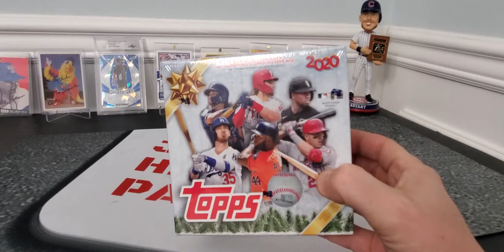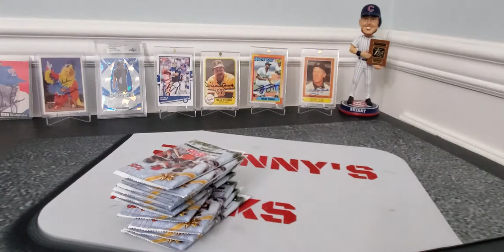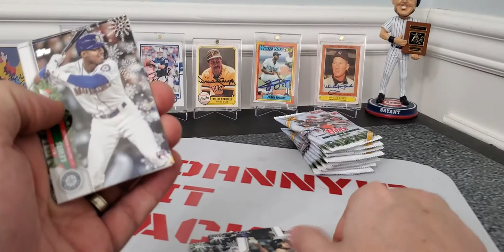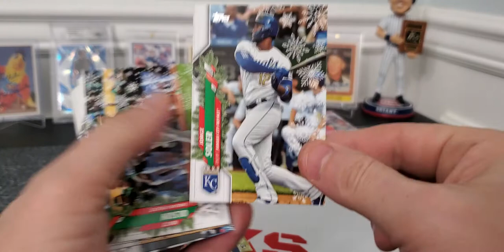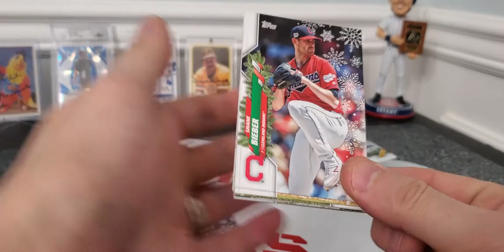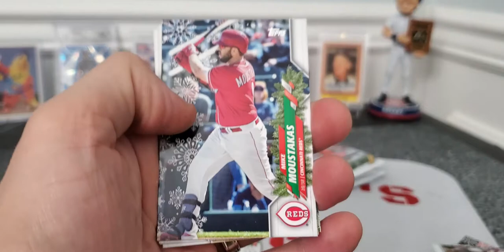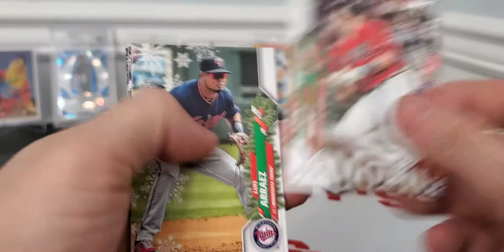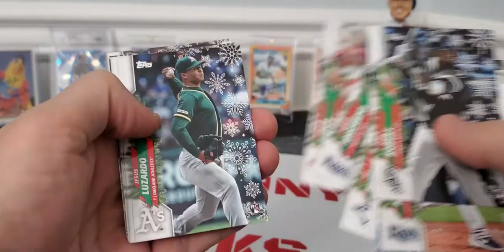late night Rip of 2020 topps Holiday mega box. ROOKIES galore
my ebay user name is Exclusiveedition. Type in Johnny's hit packs in ebay search engine. Thanks for checking the video out.